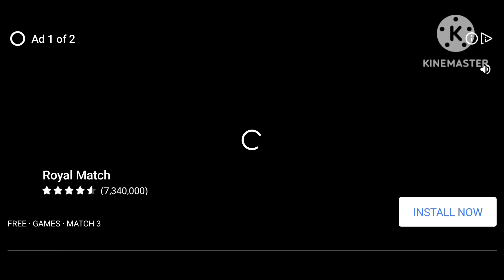Little Singham New Villain Update Gameplay FRIM GAMER Happy New Year